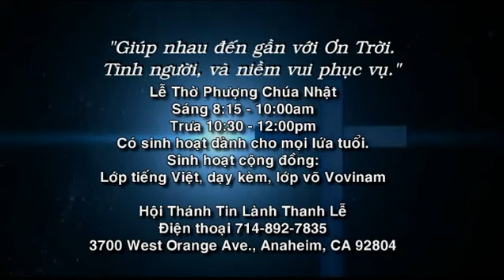NHIỆT TÌNH CHO CHÚA - Sứ điệp Mục Sư Hồ Xuân Phước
Lu-ca 7:36-50-50
Hội Thánh Tin Lành Thanh Lễ Anaheim California, Hoa Kỳ
Chúa Nhật 26 tháng 01, 2014, Lễ 2